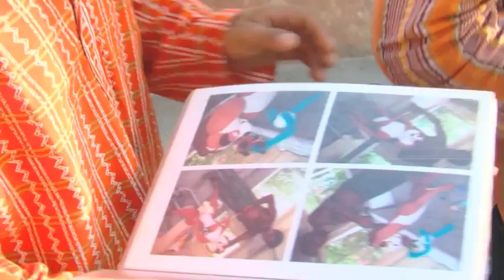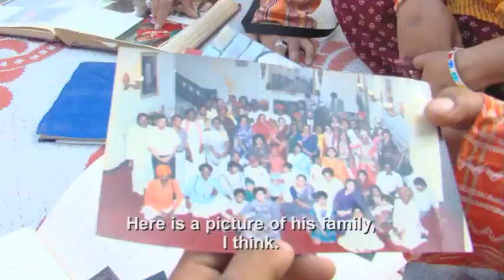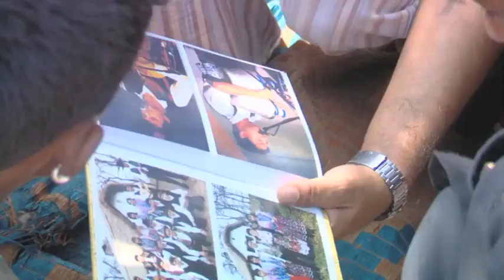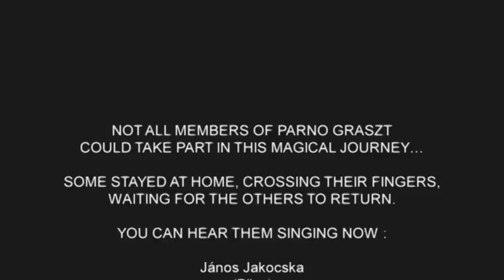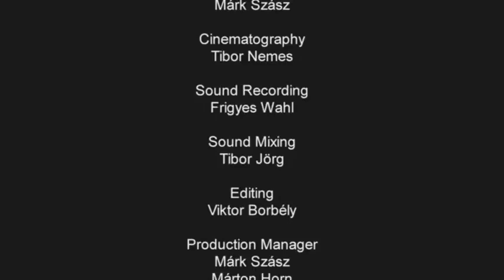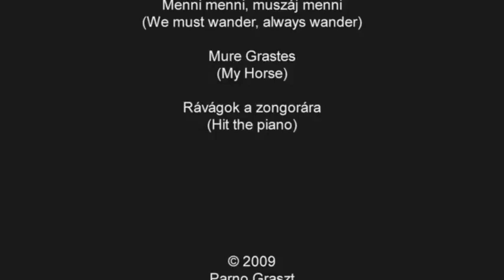Ramblers, Roamers, Vagabonds - a documentary of Parno Graszt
Parno Graszt együttes 2008-ban az Indiában járt, hogy utánajárjon, hogy igaz-e az az elmélet, hogy a cigányság őshazája Rajasthanban található, és onnan vándoroltak Európába egészen Spanyolországig. Az útról, a távoli "rokonok" felkereséséről dokumentumfilm készült.

Operatőr: Nemes Tibor
Hangmérnök: Wahl Frigyes
Rendező: Silló Sándor